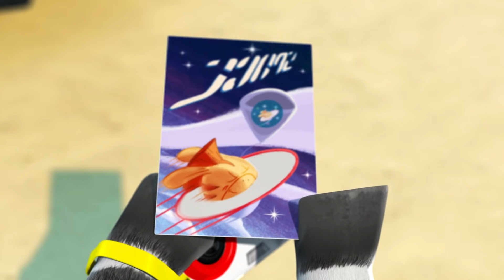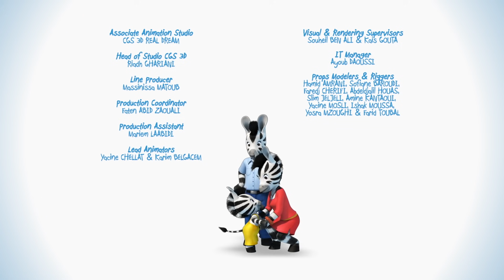NUOVO! Zou in italiano 🎲 Giochi 🎯 60 min COMPILAZIONE | Cartoni animati